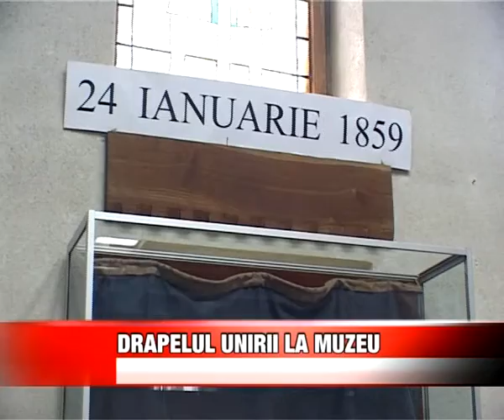Drapelul Unirii la Muzeu